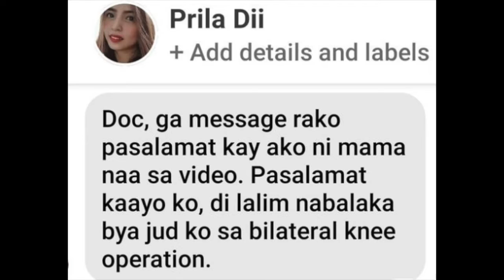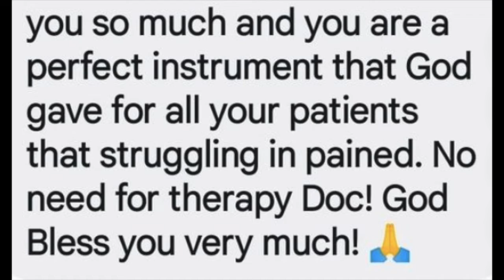Charity November 2022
Walay kwarta pang opera?

Do you know anyone with hip or knee pain who wants better quality of life?

Maybe someone who cannot afford private hospitalizations and surgery?

Ask Dr Jof Flordelis about Charity surgery!

Yes Dr Jof can help you with your

Bone or Joint Charity Surgery!

Don't let money be an issue.

If you want to walk again then let us find a way to help you!

Follow Dr Jof

or visit him at 401 Robinsons Cybergate Cebu Orthopaedic Institute!